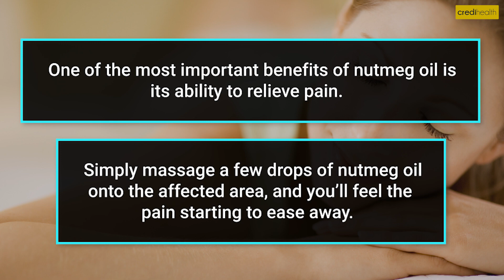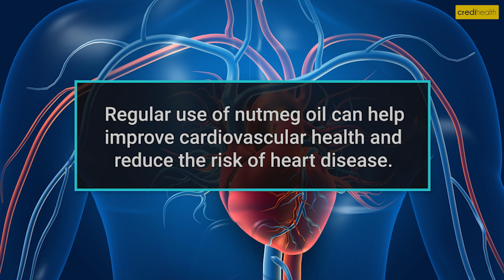Try 6 Surprising Health Benefits of Nutmeg Oil - Credihealth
6 Surprising Health Benefits of Nutmeg Oil

Nutmeg oil is an essential oil derived from the seeds of the nutmeg tree (Myristica fragrans), which is native to the Banda Islands in Indonesia.

It is well-known for its aromatic and therapeutic properties and has been used for various purposes for centuries. Here are some key aspects of nutmeg oil:

Extraction: Nutmeg oil is typically extracted from the nutmeg fruit's dried seeds through steam distillation.
The seeds contain essential oils, and the distillation process separates these oils from the rest of the plant material.

Aroma: Nutmeg oil has a warm, spicy, and slightly sweet aroma. It is often used in perfumes and as a flavoring agent in food and beverages.

Culinary Uses: Nutmeg oil is a common spice used in cooking and baking. It is often grated or ground and used to flavor dishes like pies, custards, soups, and sauces.

Its essential oil form is highly concentrated and should be used sparingly in cooking.

Aromatherapy: Nutmeg oil is used in aromatherapy for its soothing and calming properties.

It is believed to help alleviate stress, anxiety, and promote relaxation when used in diffusers or diluted and applied topically in massage oils.

Medicinal Uses: Nutmeg oil has been traditionally used in herbal medicine for various purposes. It has been suggested to have properties such as being a digestive aid, a pain reliever, and having antimicrobial properties.

However, its medicinal use should be approached with caution and under the guidance of a qualified healthcare professional due to its potency.

Potential Side Effects: Nutmeg oil is potent and should be used in moderation. Ingesting large quantities can be toxic and lead to symptoms such as nausea, dizziness, and hallucinations.

Topical use should always be diluted with a carrier oil to avoid skin irritation.

Safety Precautions: Pregnant women, nursing mothers, and individuals with certain medical conditions should consult a healthcare professional before using nutmeg oil for any purpose.

Storage: Like most essential oils, nutmeg oil should be stored in a cool, dark place, away from direct sunlight, and out of reach of children.

India's Number 1 Healthcare Company for Surgery or Treatment. Credihealth has the largest network of hospitals in the country. We help you find best doctors from top hospitals, book online appointment and compare surgery prices in Delhi, Mumbai, Kolkata, Chennai and other cities.